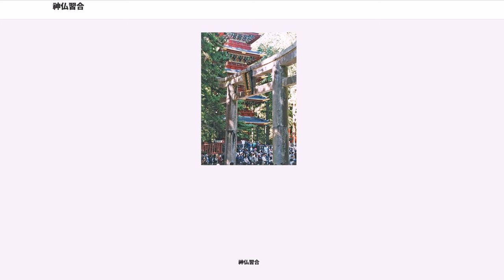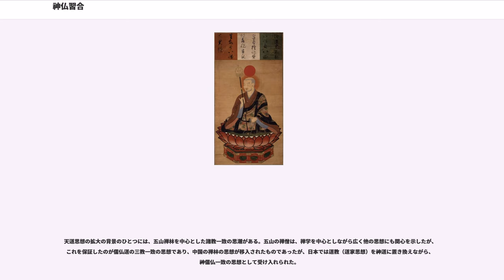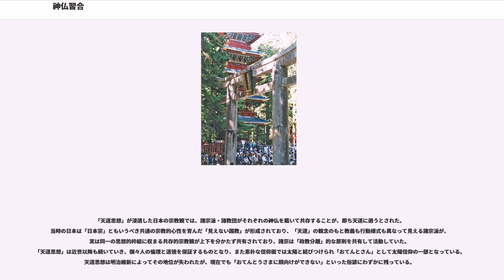神仏習合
神仏習合（しんぶつしゅうごう）とは、日本土着の神祇信仰（神道）と仏教信仰（日本の仏教）が混淆し一つの信仰体系として再構成（習合）された宗教現象。神仏混淆（しんぶつこんこう）ともいう。明治維新に伴う神仏判然令以前の日本は、1000年以上「神仏習合」の時代が続いた。

神々の信仰は本来土着の素朴な信仰であり、共同体の安寧を祈るものであった。神は特定のウジ（氏）やムラ（村）と結びついており、その信仰は極めて閉鎖的だった。普遍宗教である仏教の伝来は、このような伝統的な「神」観念に大きな影響を与えた。仏教が社会に浸透する過程で伝統的な神祇信仰との融和がはかられ、古代の王権が、天皇を天津神の子孫とする神話のイデオロギーと、東大寺大仏に象徴されるような仏教による鎮護国家の思想とをともに採用したことなどから、奈良時代以降、神仏関係は次第に緊密化し、平安時代には神前読経、神宮寺が広まった。

日本への仏教の伝来から、神と仏は同じものとして信仰されていた。その素朴な神仏習合観念は、やがて仏教の仏を本体とする本地垂迹説として理論化されるようになり、さらに戦国時代には天道思想による「諸宗はひとつ」とする統一的枠組みが形成されるようになった。

552年（538年説あり）に仏教が公伝した当初には、仏は、蕃神（となりのくにのかみ）として日本の神と同質の存在として認識された。日本で最初に出家して仏を祀ったのは尼（善信尼）と『日本書紀』にはあるが、これは巫女が日本の神祇を祀ってきたのをそのまま仏にあてはめたものと考えられている。

寺院の焼亡による仏の祟りという考え方も、仏教には祟りという概念は無いため、神祇信仰をそのまま仏に当てはめたものと理解できる。

宇佐神宮が朝鮮半島の土俗的な仏教の影響の下、6世紀末には既に神宮寺を建立したとされているが、一般的にはそれより後、日本人が、仏は日本の神とは違う性質を持つと理解するにつれ、仏のもとに神道の神を迷える衆生の一種と位置づけ、日本の神々も人間と同じように苦しみから逃れる事を願い、仏の救済を求め解脱を欲していると認識されるようになったとされている。これを神身離脱という。715年（霊亀元年）には越前国気比大神の託宣により神宮寺が建立されるなど、奈良時代初頭から国家レベルの神社において神宮寺を建立する動きが出始め、満願禅師らにより鹿島神宮、賀茂神社、伊勢神宮などで境内外を問わず神宮寺が併設された。このような神のための神域内の造寺造仏を「法楽」という。奈良時代後半になると、伊勢桑名郡にある現地豪族の氏神である多度大神が、神の身を捨てて仏道の修行をしたいと託宣するなど、神宮寺建立の動きは地方の神社にまで広がり、若狭国若狭彦大神や近江国奥津島大神など、他の諸国の神も8世紀後半から9世紀前半にかけて、仏道に帰依する意思を示すようになった。また、東寺・薬師寺に見られるように9世紀には神体が菩薩形をとる僧形八幡神も現れた。こうして苦悩する神を救済するため、神社の傍らに寺が建てられ神宮寺となり、神前で読経がなされるようになった。また、神の存在は元々不可視であり依り代によって知ることのできるものであったが、神像の造形によって神の存在を表現するようになった。

こうした神々の仏道帰依の託宣は、そのままそれらを祀る有力豪族たちの願望だったと考えられている。律令制の導入により社会構造が変化し、豪族らが単なる共同体の首長から私的所有地を持つ領主的な性格を持つようになるに伴い、共同体による祭祀に支えられた従来の神祇信仰は行き詰まりを見せ、私的所有に伴う罪を自覚するようになった豪族個人の新たな精神的支柱が求められた。大乗仏教は、その構造上利他行を通じて罪の救済を得られる教えとなっており、この点が豪族たちに受け入れられたと思われる。それに応えるように雑密を身につけた遊行僧が現われ、神宮寺の建立を勧めたと思われる。まだ密教は体系化されていなかったが、その呪術的な修行や奇蹟を重視し世俗的な富の蓄積や繁栄を肯定する性格が神祇信仰とも折衷しやすく、豪族の配下の人々に受け入れられ易かったのだろうと考えられている。

こうして神社が寺院に接近する一方、寺院も神社側への接近を示している。8世紀後半には、その寺院に関係のある神を寺院の守護神、鎮守とするようになった。710年（和銅3年）の興福寺における春日大社は最も早い例である。また、東大寺は大...